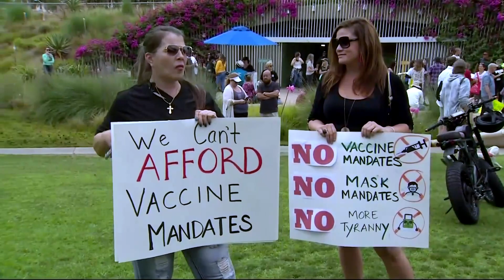Los Angeles school officials order vaccines for students 12 and up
Los Angeles County school officials ordered COVID-19 vaccinations for all students aged 12 and over on Thursday, the largest school district in the United States to take that dramatic step.